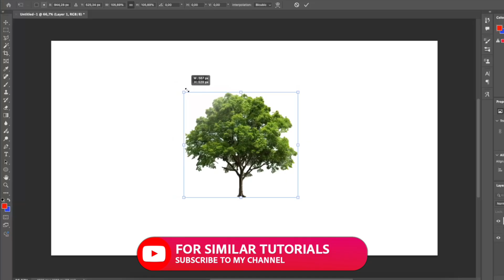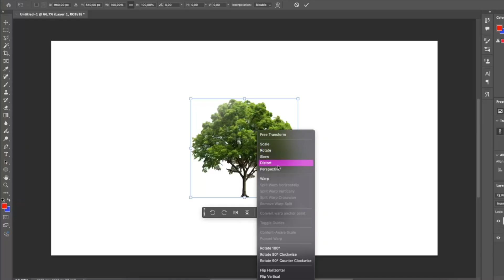Learn Transforming In Photoshop In 2 Minutes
In this video I will teach you everything you need to know about Transforming in Adobe’s Photoshop.

Bitcoin
bc1qcr8qg4vu4ks0zm0t4q5pyv0zrhw7203wywhrs8

Ethereum
0xdC6FB20515AF69070f72fc7102e746EA788fd418

Solana
6SV5uLLGKv4m5p882XFzXUofktiVxGJsYiTHRH2ZGR7w

Thank you for the support & watching this video!